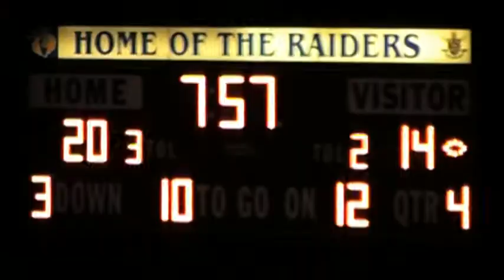RAIDERS OVER SANTA BARBARA BIG TIME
RAIDER TAKE SANTA BARBARA DOWN